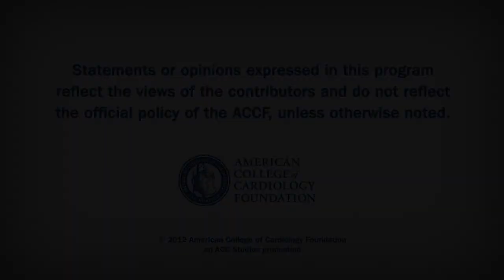Heart Minute | Paclitaxel Balloon for In-stent Stenosis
Paclitaxel Balloon for In-stent Stenosis